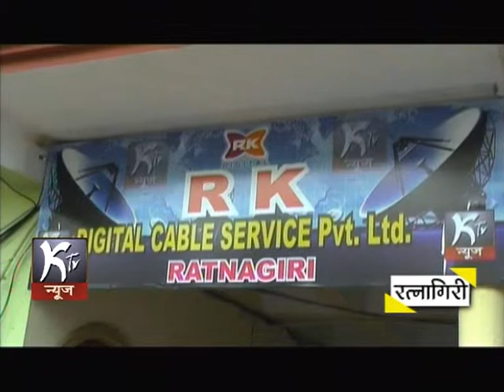NEWS 13 05 2015 BSNL LANDLINE & INTERNET SERVICE COLLAPSED SINCE 3 MONTHS AT UDYAMNAGAR RATNAGIRI AR